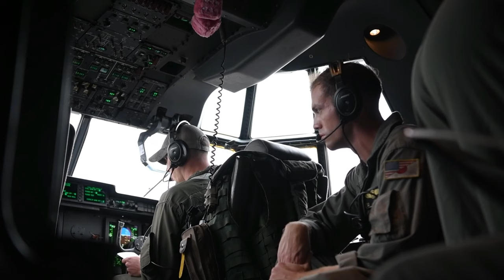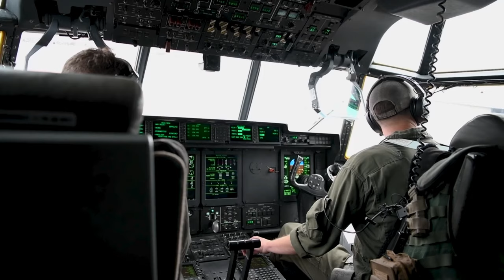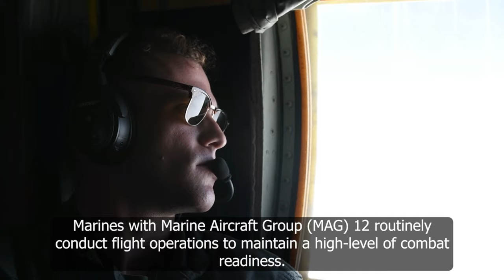MAG-12 Squadron Pilots Execute Precise Aerial Refueling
U.S. Marines assigned to, Marine Aerial Refueler Transport Squadron 152 conduct, aerial refueling of, U.S. Marine Corps F/A-18 Hornet aircraft, assigned to, Marine Fighter Attack Squadron (VMFA) 115 and F-35B Lightning II aircraft assigned to, VMFA-121 over the East China Sea, May 6, 2023.

MAG-12 Squadrons Conduct Aerial Refueling Over the East China Sea (B-Roll)
EAST CHINA SEA
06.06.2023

 Marines with Marine Aircraft Group (MAG) 12 routinely conduct flight operations to maintain a high-level of combat readiness. Alongside hosting unit deployment program squadrons, MAG-12 is home to the U.S. Marine Corps’ only permanently forward-deployed 5th generation aircraft squadrons. (U.S. Marine Corps video by Cpl. Evan Jones)

Film Credits: Video by Cpl. Evan Jones
AFN Iwakuni